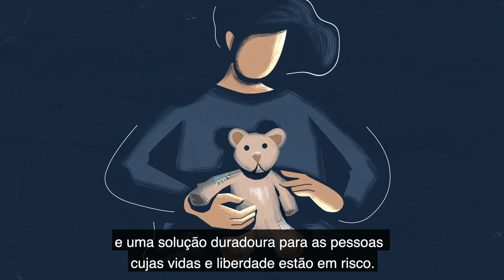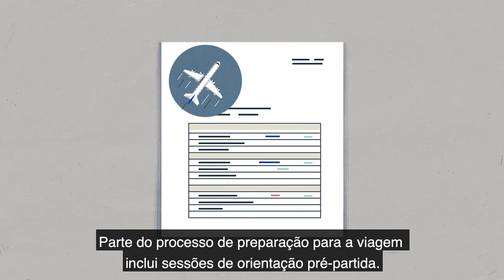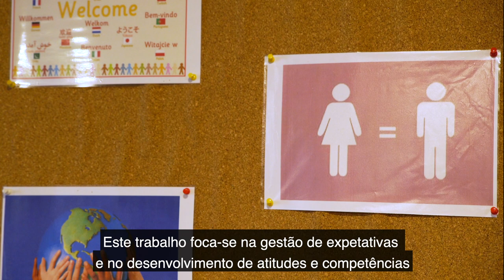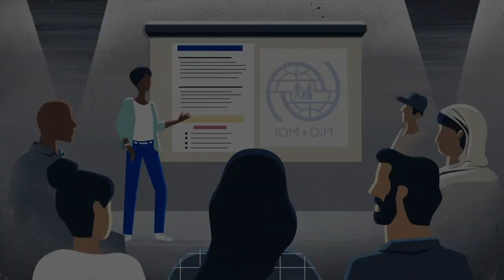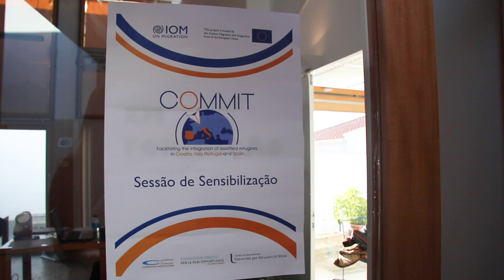O papel da OIM na Reinstalação de Refugiados em Portugal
A OIM – Agência das Nações Unidas para as migrações desempenha um papel importante na assistência à reinstalação de refugiados em Portugal, em áreas-chave do processo - gestão dos movimentos, saúde, e orientação pré-partida -, assim como na articulação entre as fases pré-partida e pós-chegada, por exemplo através da preparação das comunidades de acolhimento para reinstalação receção de refugiados reinstalados.

Este vídeo foi produzido no âmbito do projeto “COMMIT Facilitating the Integration of Resettled Refugees in Croatia, Italy, Portugal and Spain”, financiado pelo Fundo de Asilo, Migração e Integração da Comissão Europeia e coordenado pela OIM Itália